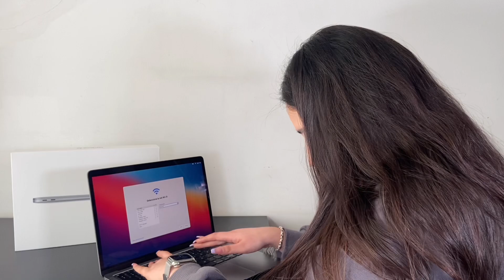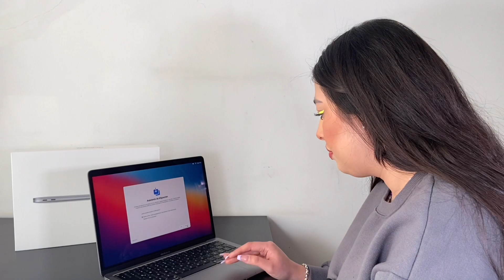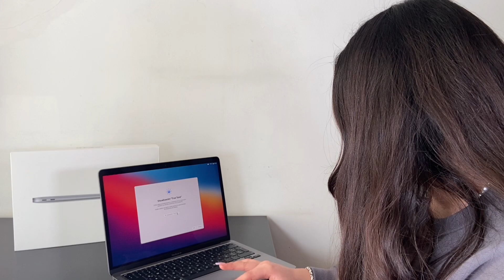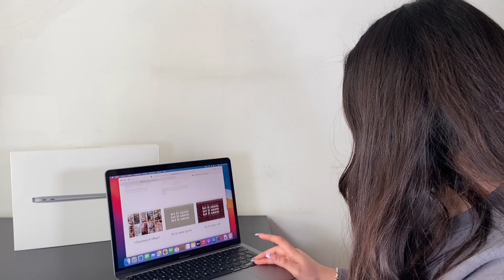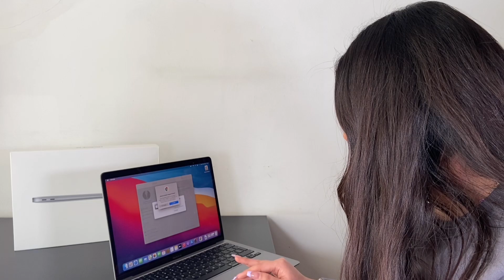UNBOXING NUEVA MACBOOK AIR CHIP M1 + Accesorios 💻